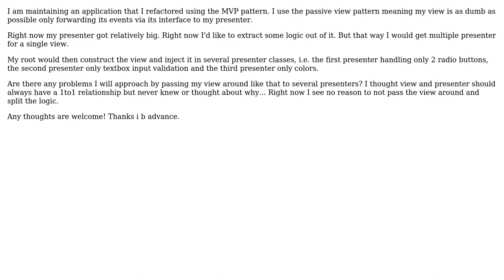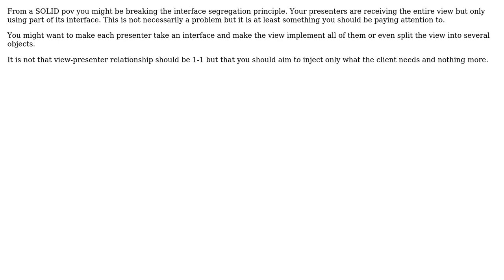Model/Passive view/Presenter - Are one to many relationships between view and presenter valid?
Software Engineering: Model/Passive view/Presenter - Are one to many relationships between view and presenter valid?

With thanks & praise to God, and with thanks to the many people who have made this project possible! | Content (except music & images) licensed under CC BY-SA | Music | Images & others | With thanks to user Stop harming Monica user selmaohneh and the Stack Exchange Network Trademarks are property of their respective owners. You are responsible for your own actions.